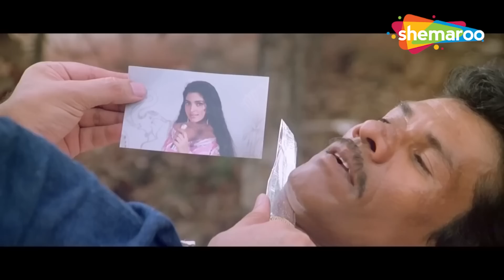सनी देओल_जूही चावला_तुम्हारा मेरा रिस्ता क्या है | Lootere Movie Part 2 | Hindi Movie Best Scene HD